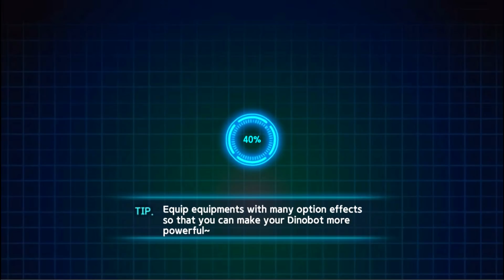Dinobot Battle: 8 Dinosaur Fighters - The Beginning Of The War | Eftsei Gaming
8 Dinosaur Fighters: T-Rex, Triceratops, Brachiosaurus, Ankylosaurus, Mosasaurus, Dark T-Rex, Pteranodon & Iron T-Rex.
Dinsaur DNA and robot technology have mixed up to create Dinobot! A fight to become the strongest Dinobot begins now!
Make your Dinobot stronger with numerous armors and upgrades and fight with other Dinobots!